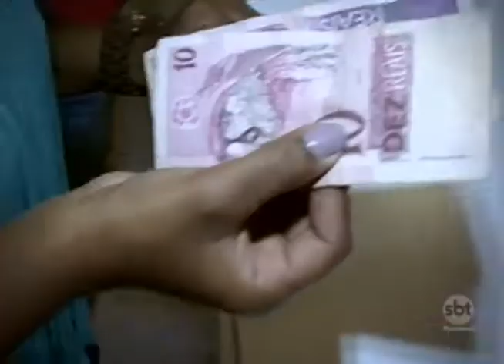Dia dos Namorados: é possível comprar um presente com R$ 50? Veja na reportagem